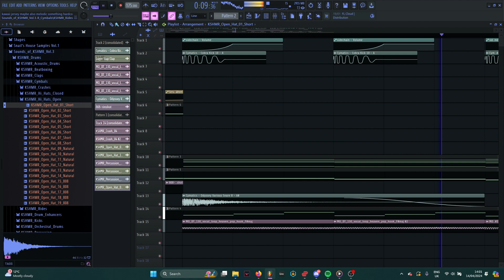Kawaii Jersey??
yes.